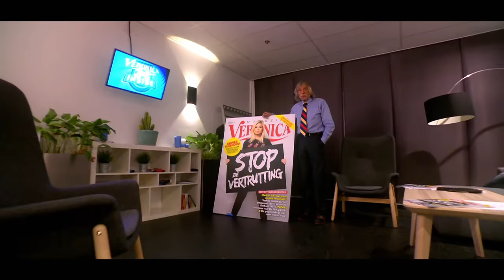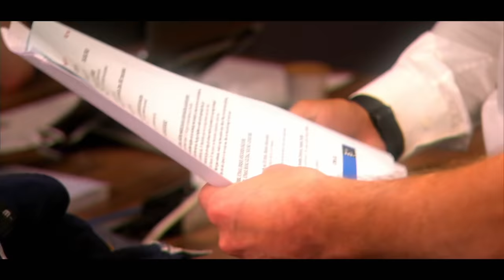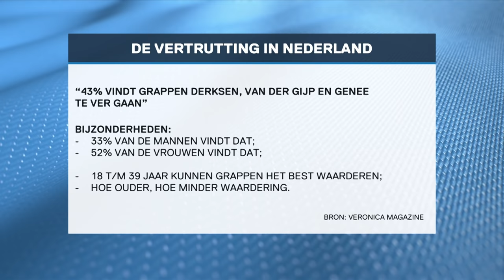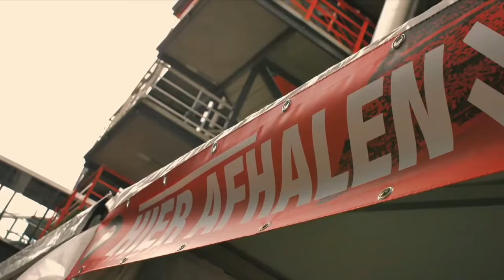COMPILATIE: Het allerbeste van Veronica Inside (2020)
Het was een bewogen jaar aan de tafel van Veronica Inside, maar we gaan natuurlijk lachend het nieuwe jaar in. Geniet 65 minuten lang van het allerbeste van Veronica Inside uit 2020!